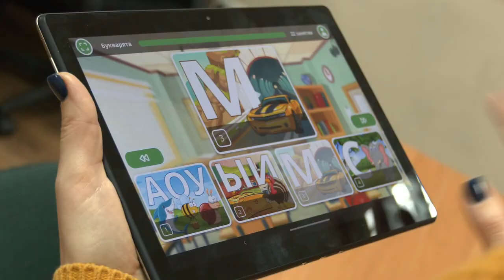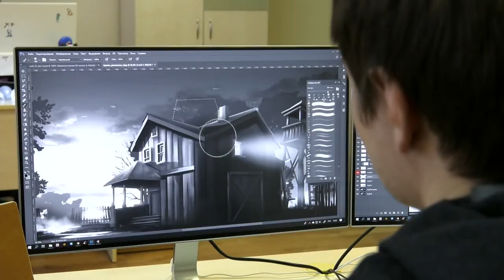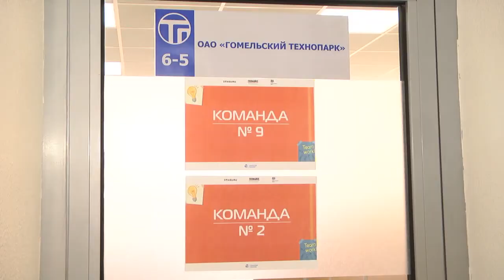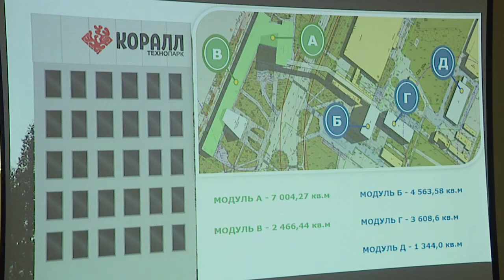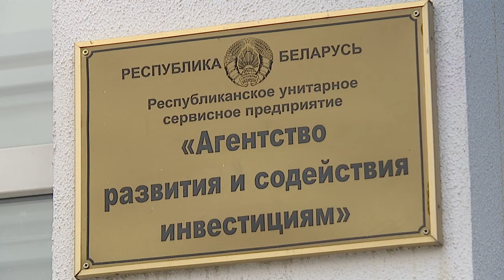Точки роста для инноваций. В Гомеле откроют второй технопарк